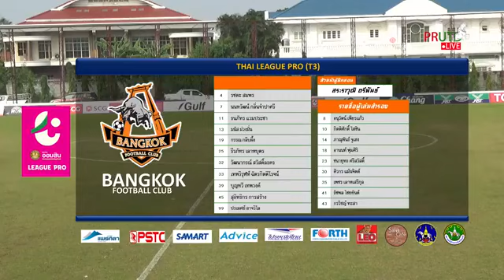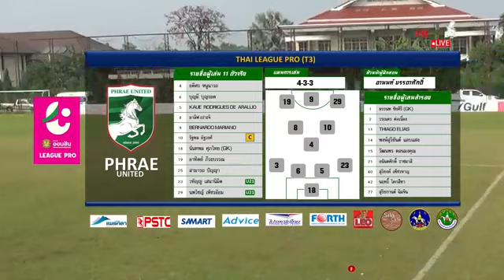บางกอก เอฟซี พบ แพร่ ยูไนเต็ด ครึ่งแรก